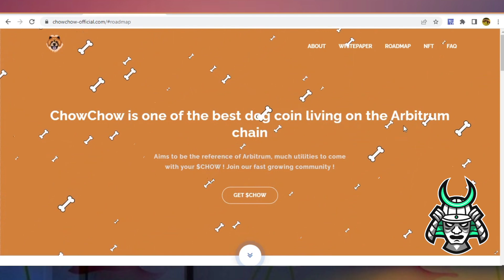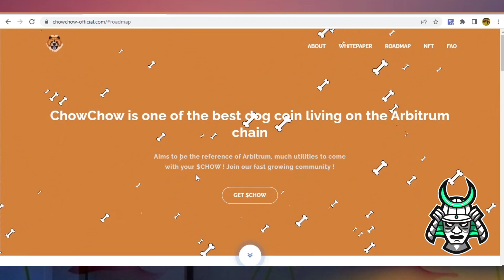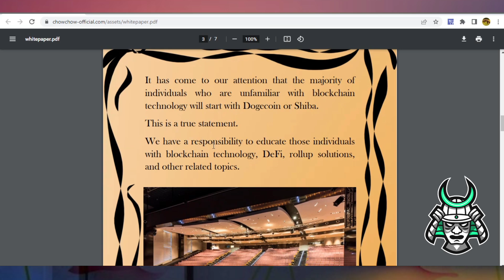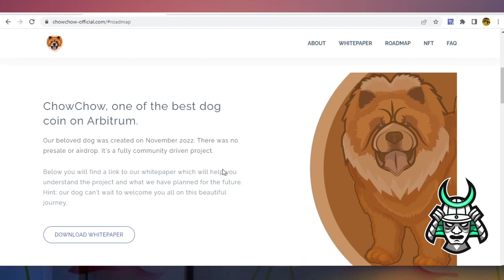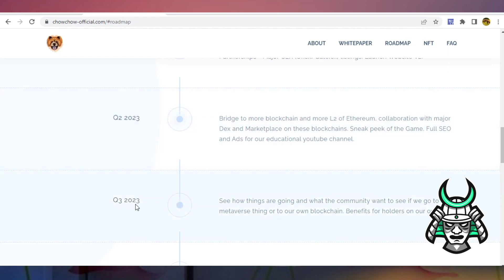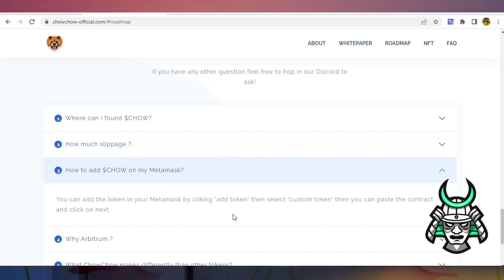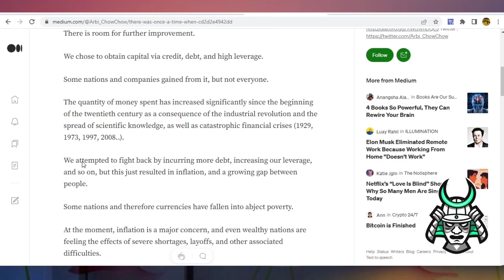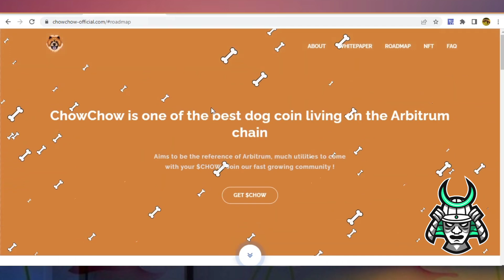Full Review Of ChowChow, one of the best dog coin on Arbitrum 🚀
ChowChow is one of the best dog coin living on the Arbitrum chain
Aims to be the reference of Arbitrum, much utilities to come with your $CHOW ! Join our fast growing community !

OFFICIAL LINKS 🔗